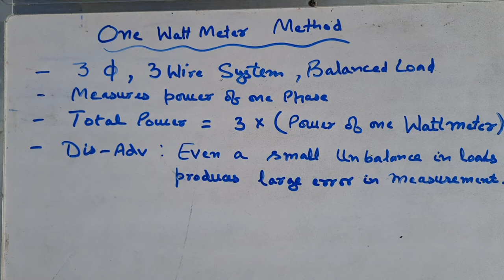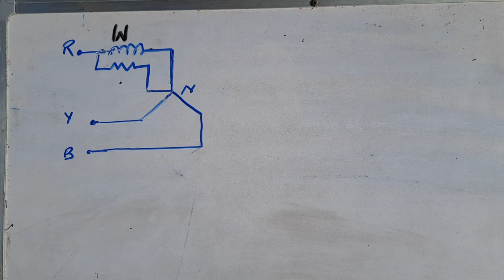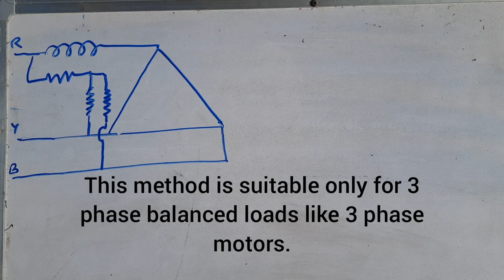One wattmeter method in hindi (हिन्दी)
Balanced three phase load measurement by one wattmeter method